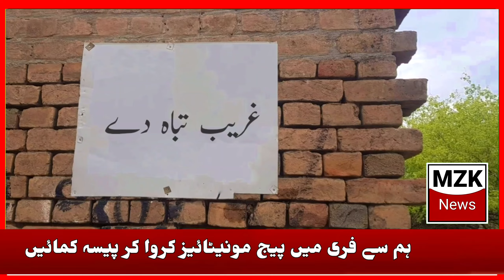Welldon Qaid e Azam || Funny News ||MZK News😎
Yeh quid e Azam ki mehrbani thi k hamein aik Azaad mulk da kr gy nai to aj ham kashmir ki tarah zulm bardasht kr rahay hotay..

mzknews

نوٹ:

ہمارا ویڈیو بنانے کا مقصد معاشرے کی خامیوں کا پیارے اور مزاحیہ انداز میں اصلاح کرنا ہے۔ آپ ویڈیو کو مکمل دیکھا کریں ۔ ویڈیو کے آخر میں آپ کے لیے خاص اخلاقی سبق ہوتا ہے۔ اس کو mzknews mzknewsfunny mzknewstiktok mzknews2022 mzknewsofficial mzknewsnew mzkne mzknews sraikinews funnynews newsheadline news mzaknews funnynewsheadkine shanifunnynes mzknewschannel  mzknewsnewvideo funnynewsmianwali mzkfunny mzknewstiktok sraikeytraind mzknewsheadline mzknewsmzk mzknews2022 mzknews2023 mzknewstv mzknws sraikeynews   لازمی دیکھا کریں۔ یہ ویڈیوز آپ کو مزاح سے لطف اندوز ہونے کے لیے بنائی گئی ہے۔ اور آئندہ بھی اسی طرح ویڈیوز بناتے رہیں گے۔۔۔۔ آپ سے چھوٹی سی گزارش ہے کی چینل کو SUBCRIBE اور ویڈیوز کو LIKE اور COMMENT کرنا نہ بھولیے ہم آپ کے ہر کمنٹ کا جواب دینے کو تیار ہیں۔۔۔۔۔۔

مزید ویڈیوز دیکھنے کے لیے آپ Facebook پر Saraikey Traind سرچ کر کے دیکھ سکتے ہیں۔

اگر Ticktok پر ویڈیوز دیکھنی ہوں تو Mzk News  سرچ کر کے ہمارے آفیشیل اکاؤنٹس ملاحظہ کر سکتے ہیں۔۔

اگر یوٹیوب پر ہمیں تلاش کرنا ہے تو سرچ والی جگہ پر جا کر Mzk News لکھیں وہاں پر بھی ہمارا چینل آپ کو مل جائے گا۔ ہمارا دوسرا ولاگ چینل بھی ہے اگر وہ دیکھنا ہو تو سرچ والی جگہ پر جا کر Mzk Vlog لکھ دینا ۔ وہ بھی آپ کے سامنے آ جائےگا۔

آپ کے لیے👇
            آپ کی آسانی کے لیے چند ویڈیوز کے لنک دے رہے ہیں تاکہ آپ کو ہمارا چینل یا ویڈیوز ڈھونڈنے میں دشواری نہ ہو۔۔۔۔۔۔

Link 1 video..

Link 2 video..

7
Link 3 video..

Link 4 video..

Link 5 video